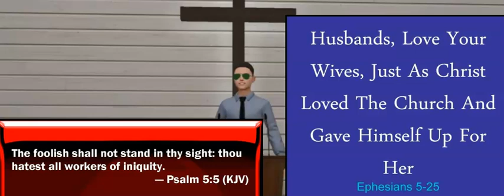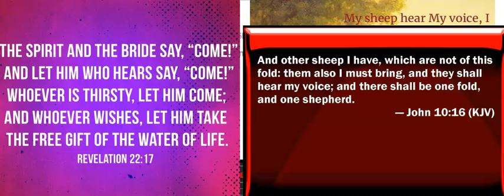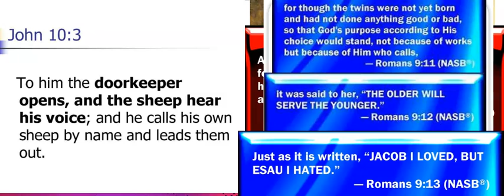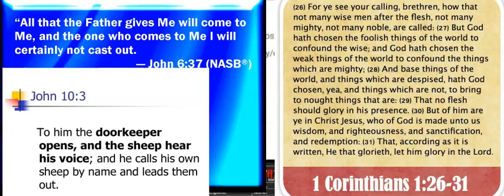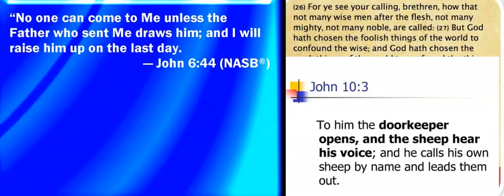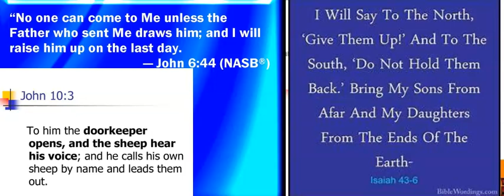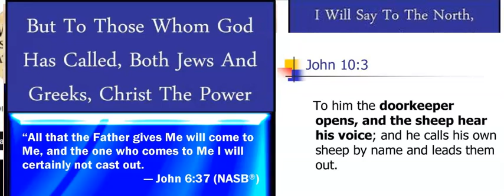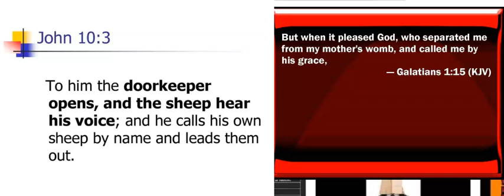Can you answer me this..?